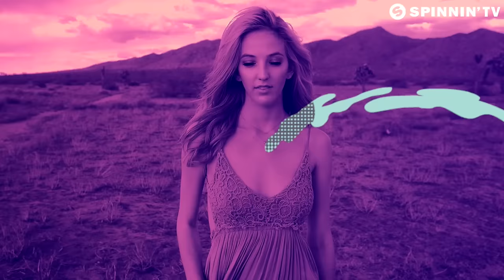Lincoln Jesser - Time Will Tell (feat. Samuel Jacob) [Official Music Video]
Lincoln Jesser - Time Will Tell (feat. Samuel Jacob) is OUT NOW!

Amazing tune by Lincoln Jesser, improving his skills with every release. And for sure, Time Will Tell is a deep house dream into pop music, featuring soft, inviting vocals and touching chord progressions. Lovely stuff made to touch heart and soul, time will tell this is going to be this summer’s festival gem!